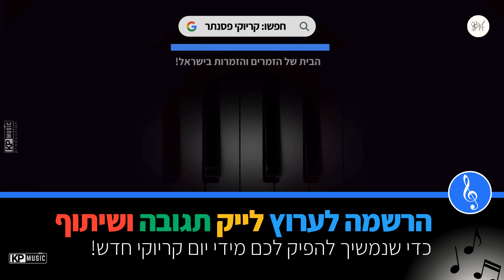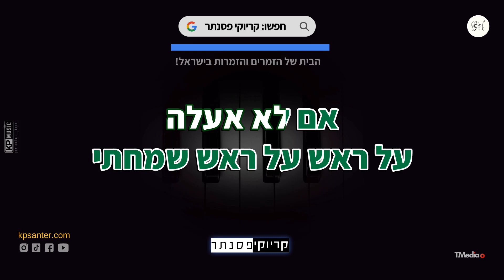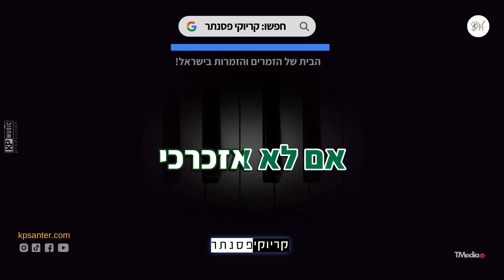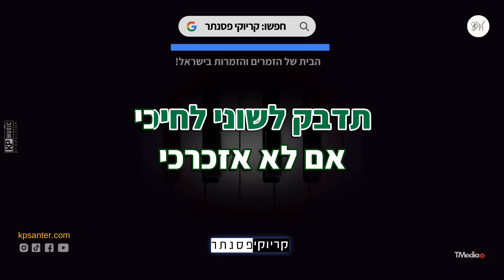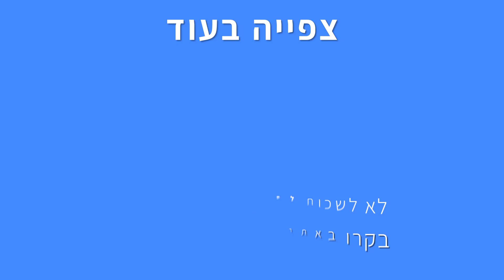אם אשכחך – עידן רייכל & אוהד מושקוביץ (סולם בנים) קריוקי פסנתר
אם אשכחך קריוקי בנים - זמרים וזמרות, יצרנו עבורכם קריוקי בגרסת פסנתר לשיר אם אשכחך של עידן רייכל & אוהד מושקוביץ, עכשיו אתם יכולים לתת מקום לקול שלכם ולבצע ביצוע מושלם וייחודי שלכם!

♫ אולפני קריוקי פסנתר הבית לזמרים ולזמרות בישראל! חושבים שיש לכם את זה? דברו איתנו! קליק לפרטים נוספים

✘קרדיטים
מילים: מן המקורות
לחן: יוחנן שפירא
✘מילים✘
אם אשכחך ירושלים
תשכח ימיני
תדבק לשוני לחיכי
אם לא אזכרכי
אם אשכחך ירושלים
תשכח ימיני
תדבק לשוני לחיכי
אם לא אזכרכי
אם לא אעלה
אם לא אעלה את ירושלים
על ראש שמחתי
על ראש על ראש שמחתי
אם לא אעלה
על ראש שמחתי
אם אשכחך ירושלים
תשכח ימיני
תדבק לשוני לחיכי
אם לא אזכרכי
אם אשכחך ירושלים
תשכח ימיני
תדבק לשוני לחיכי
אם לא אזכרכי
אם לא אעלה
על ראש שמחתי
אם לא אעלה
על ראש שמחתי
אם לא אעלה
על ראש שמחתי
אם לא אעלה
על ראש שמחתי
(אם אשכחך ירושלים) שמחתי